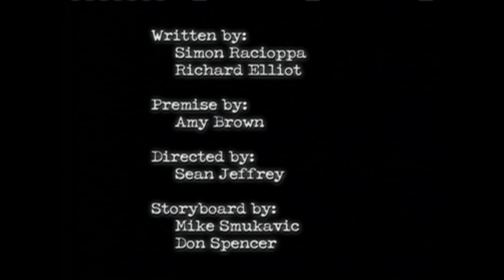Episode 34 - Jacob Two Two|FULL EPISODE|KEEP IT WEIRD!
Frustrated by never having a matching pair of socks, Jacob investigates the inner workings of the dryer.